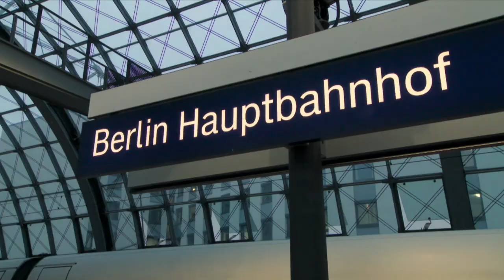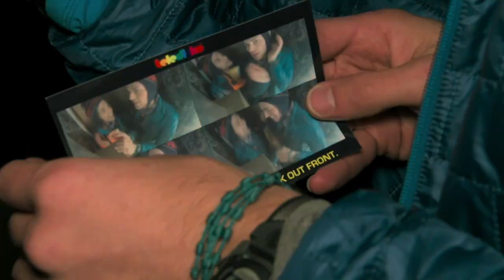AMAZING RACE 32 EPISODE 6 RECAP | Will & James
Guten tag! 🇩🇪 Check out our Episode 6️⃣ Recap of The Amazing Race 32 as we discuss our trabant trouble in Berlin 🚗, how we got down at the Teledisko 🕺, the death defying word scramble 🏢 and how we "clucked" our way to the Pit Stop 🎩🐤!

Tune in Wednesday's at 8pm/7c on CBS!

Follow us elsewhere:
WILL + JAMES

Arcadia Power - One of our goals is to be as eco-friendly as possible and reduce our carbon footprint. One way we do that is by using 100% renewable energy to power our apartment with Arcadia Power. Help save the earth with Arcadia Power! Get $25 off your first bill!

Dollar Flight Club - We are always on the lookout for cheap flights to anywhere in the world and we use Dollar Flight Club to make sure we don’t miss a great deal! Get information on cheap flights!!!

Listen to our podcast recapping your favorite reality shows and watch our reality TV series "Big Sister"!!